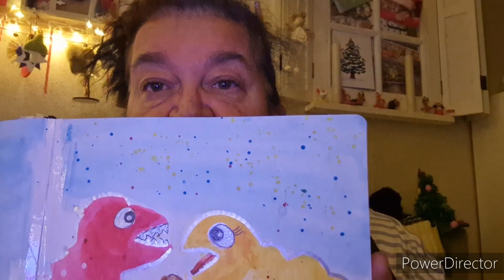vlogmas 9 Gunther,Hans, Pedrolino und Gipskreationen🎨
Ist Shangrilah zum malen ein muss?